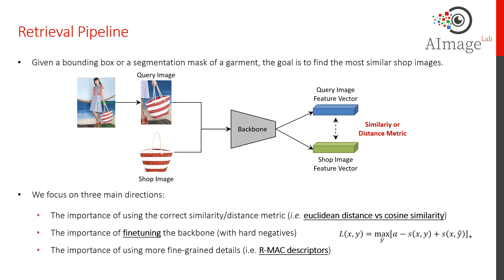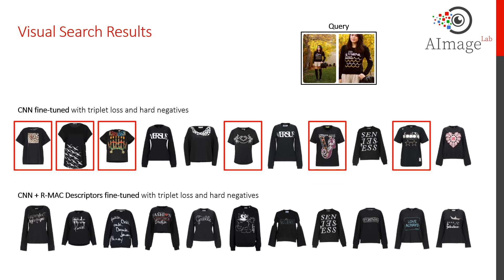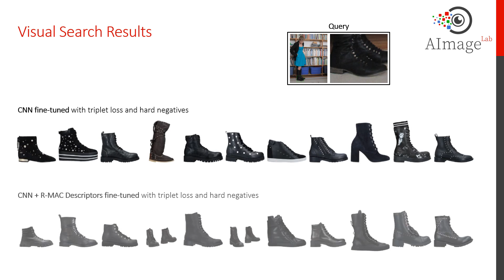AI for Fashion: Visual Search of Similar Garments